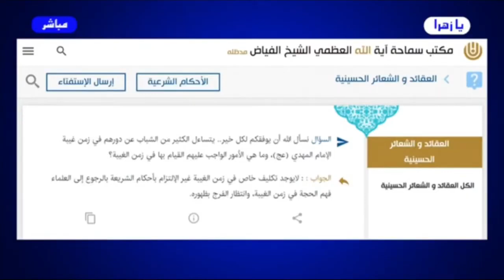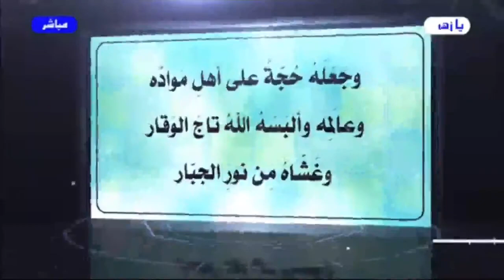برنامج الخاتمة - الحلقة (251)// يا إمام..هل من خبرٍ أم إن الإنتظارَ يطول؟//عبد الحليم الغزي(المقطع2)